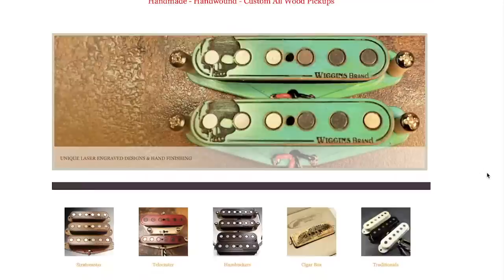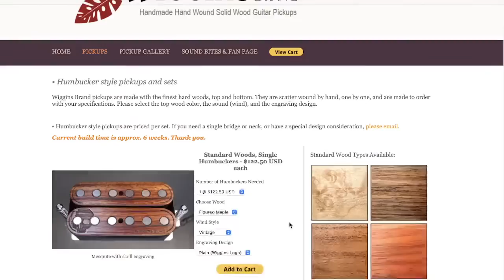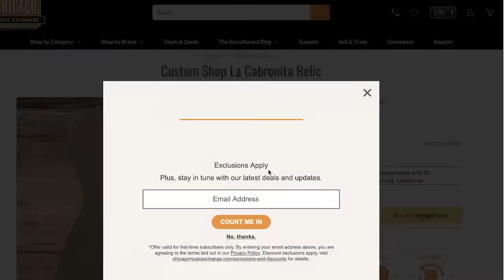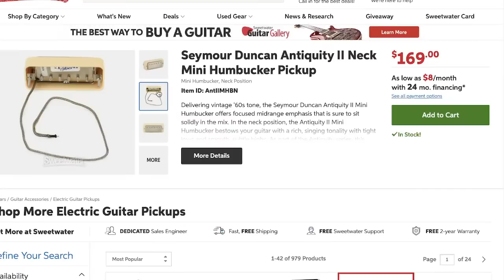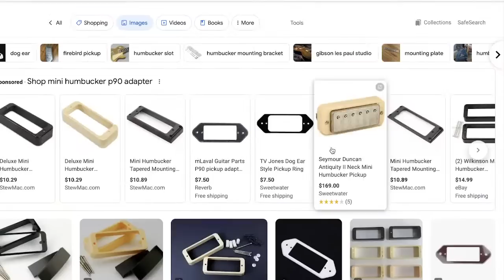Guitar Center Down Graded To Below Junk Bond Status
00:00 Intro
01:00 Are Smack guitars any good?
04:15 Why does no guitar Youtube or podcast channels talk about Rickenbacker?
12:30 Keeping the Kesiel A2?
15:23 Wiggins pickups and glass knobs
21:59 Concerns with tung oil finish on a maple neck
29:30 Black guitar with stripes. On time?
33:00 Cabronita guitars
35:39 People getting addicted to building Kiesel guitars
37:52 12 string, 8 string, 6 string. Why I stay in my lane
44:30 I would never got a 7 string guitar if it wasn't for this

48:48 Guitar Center Down Graded To Below Junk Bond Status

1:00:00 Future Badlands guitars?
1:06:50 Should you worry about a couple high frets?
1:12:28 What is the most friendly pedal platform solid state amp?
1:16:37  Semi-hollow body guitars feel cheap?
1:22:58 My favorite small amps?
1:25:00 Sire, Eart, Or Epiphone?
1:36:38 Winners
1:40:38 Desert Panther. lol Have a great weekend